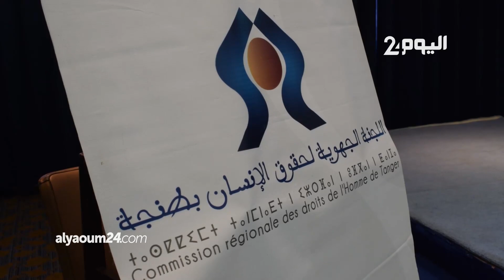يوم تحسيسي بأهمية القانون الدولي الإنساني في حفظ أرواح المواطنين خلال الحرب